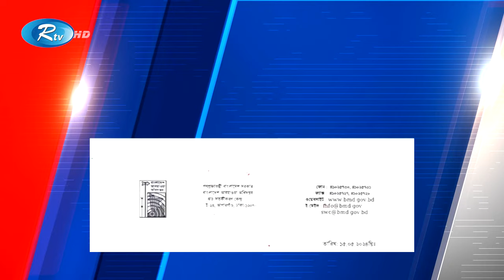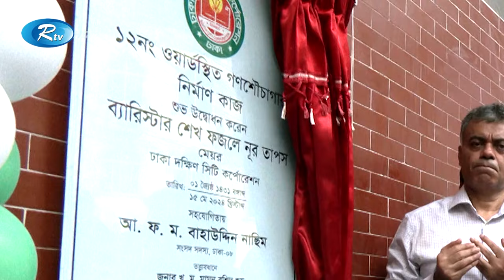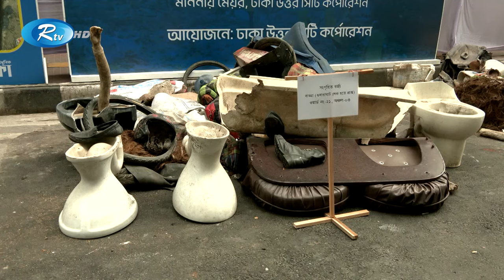Rtv Rater News | রাতের সংবাদ | ১৫ মে , ২০২৪